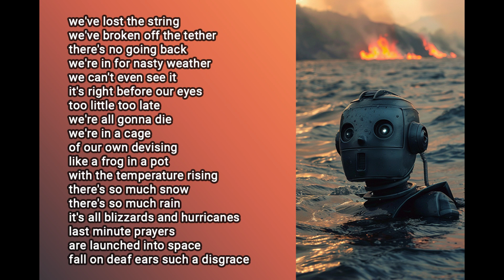The Weerdos - Too Late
Lyrics and music prompts by Elbe Spurling